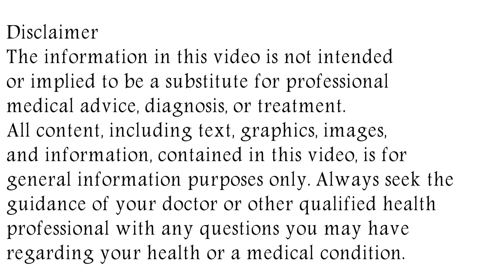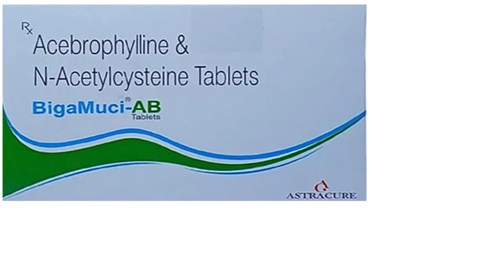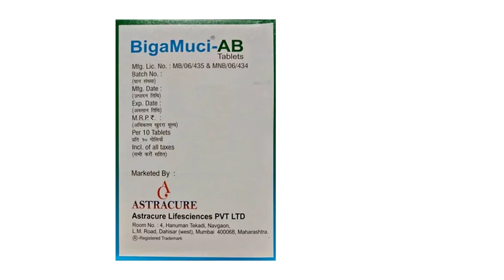Bigamuci AB Tablet Uses & Side Effects | Bigamuci AB Tablet Ke Fayde Aur Nuksan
bigamuci ab tablet uses & side effects | bigamuci ab tablet ke fayde aur nuksan | how to use bigamuci ab tablet. in this video, we will discuss what are the uses and benefits of bigamuci ab tablet. How to use bigamuci ab tablet. We will also discuss what are the side effects of bigamuci ab tablet. Watch the complete video for detailed review of bigamuci ab tablet in hindi.
Bigamuci AB टैबलेट के उपयोग और दुष्प्रभाव | बिगामुसी अब टैबलेट के फायदे और नुक्सान | बिगामुसी एबी टैबलेट का इस्तेमाल कैसे करें। इस वीडियो में हम चर्चा करेंगे कि bigamuci ab टैबलेट के उपयोग और लाभ क्या हैं। बिगामुसी एबी टैबलेट का इस्तेमाल कैसे करें। हम यह भी चर्चा करेंगे कि bigamuci ab टैबलेट के साइड इफेक्ट क्या हैं। bigamuci ab टैबलेट की हिंदी में विस्तृत समीक्षा के लिए पूरा वीडियो देखें।